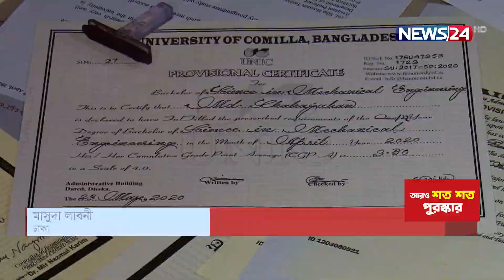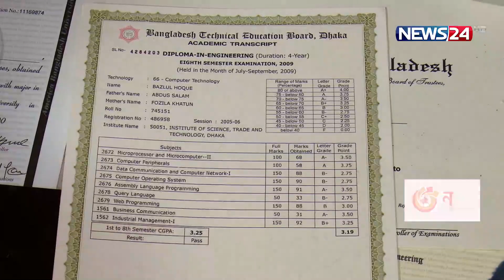রাজধানীতে টাকা দিলেই মিলছে নকল সনদ! | News24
NEWS24 Team